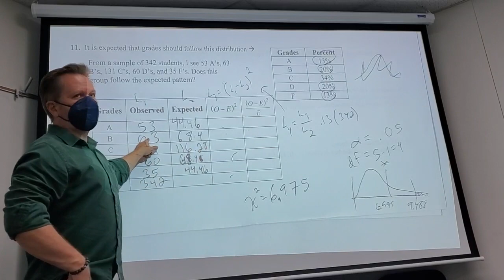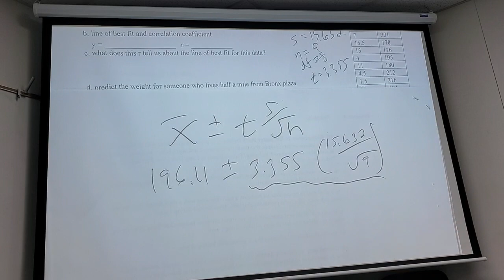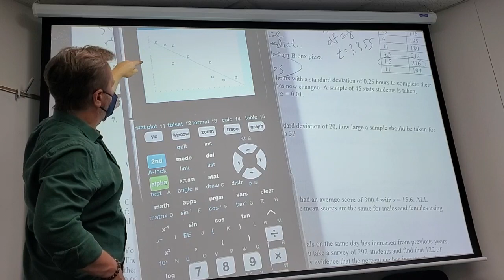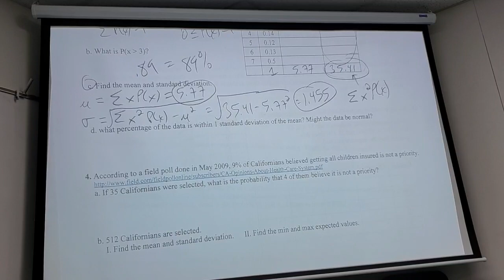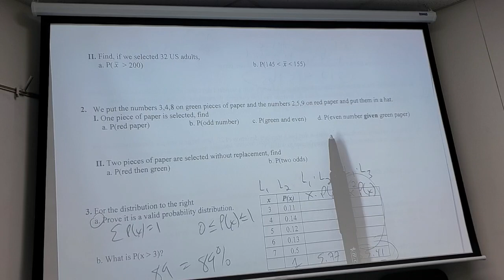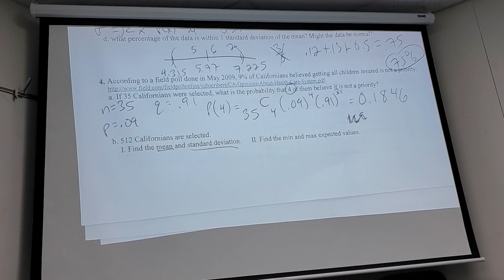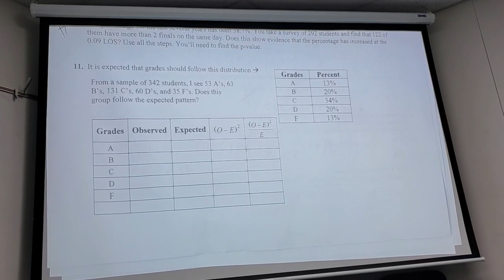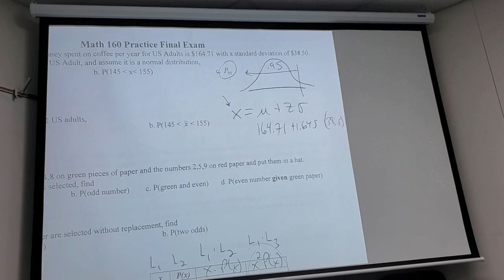Math 160, May 25 REVIEW FOR FINAL!